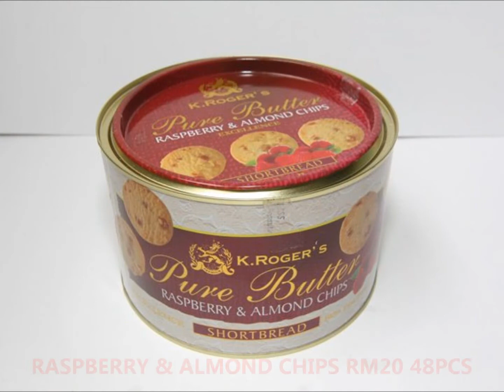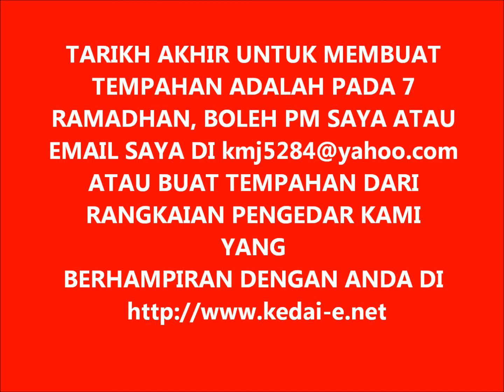BISKUT RAYA DAN KEREPEK KEDAI-E.NET